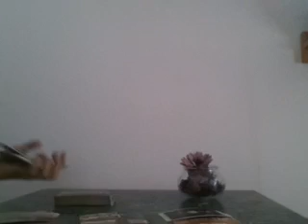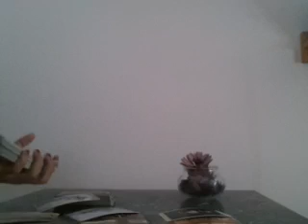SAGITTARIUS, SOMETHING IS GOING TO HAPPEN - JULY 2019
WHY IS HE PULLING AWAY?